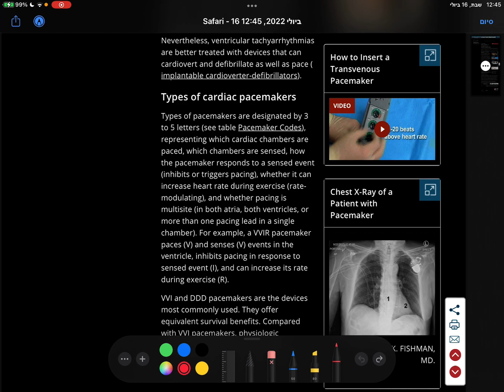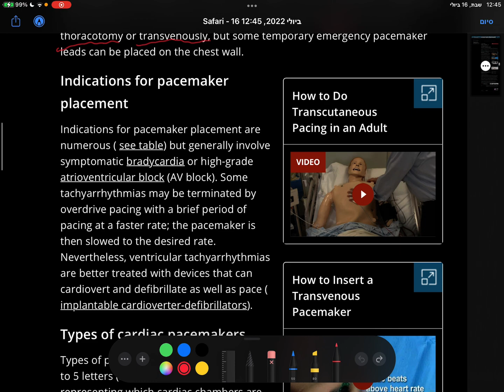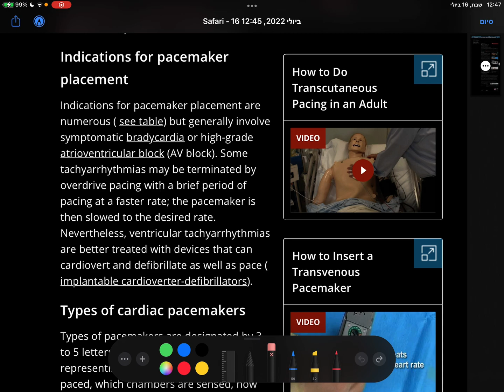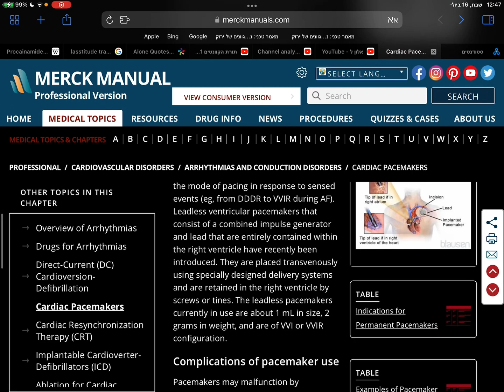קרדיולוגיה - קוצב לב - Cardiac Pacemakers